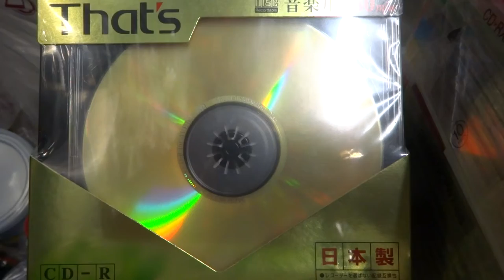Music CD-R disc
TDK & That's music cdr.